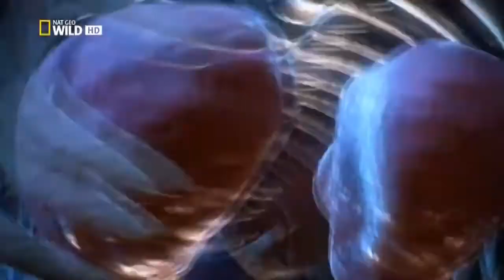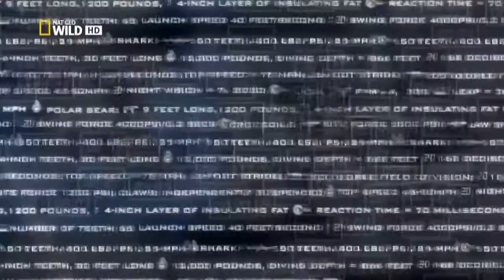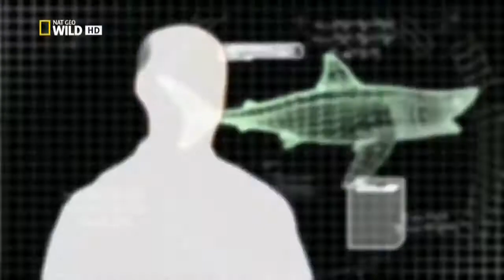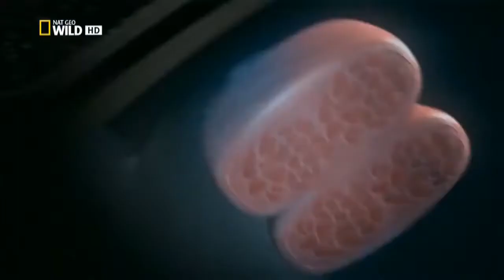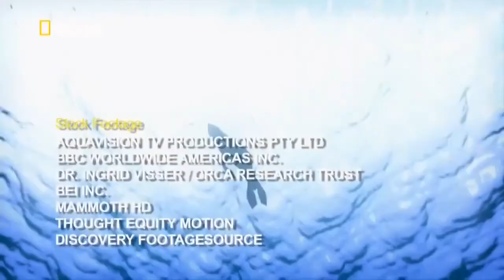🦈 GRAN TIBURON BLANCO. El mejor documental del tiburon blanco en HD 🦈 NATIONAL GEOGRAPHIC HD ✅ 👉 📺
Carcharodon carcharias

El tiburón blanco​ es una especie de pez cartilaginoso lamniforme de la familia Lamnidae. Vive en las aguas cálidas y templadas de casi todos los océanos. Esta especie es la única del género Carcharodon que sobrevive en la actualidad. A nivel mundial se considera Vulnerable.